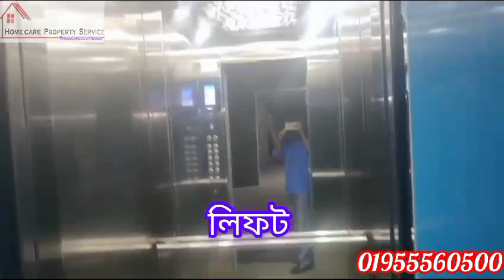flatforsale 1175 sft flat in Mirpur pirerbag 60 feet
flatforsale 1175 sft flat in Mirpur pirerbag 60 feet dhaka homecareproperty #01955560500